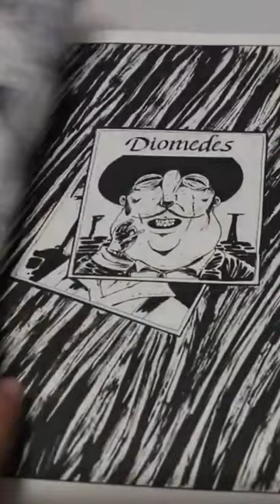Diomedes [Lourenço Mutarelli]